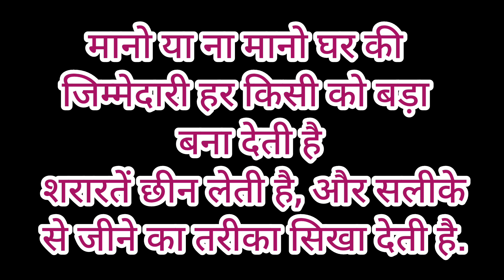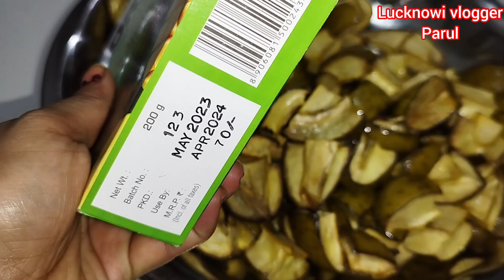माँ के हाथों वाला आम का अचार मैंने अकेले बना लिया/Traditional Aam Ka Achaar Recipe/Mandir Cleaning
आम का अचार,आम का अचार कैसे बनाएं,आम का अचार कैसे बनता है,आम का अचार बनाने की विधि,आम का आचार,आम का असली अचार कैसे बनाते है,आम का असली अचार कैसे बनाते हैं,गुजराती आम का अचार,बिना लहसुन आम का अचार,आम का अचार कैसे बनाये,आम का तीखा अचार बनाने की विधि,आम हरीमिर्च का अचार कैसे बनाये,अचार,बिना तेल का अचार,आम का आचार रेसिपी,कैरी का अचार रेसिपी,माँ के हाथों के स्वाद वाला आम का अचार सबसे आसान तरीके से,अचार बनाने की विधि,aam ka अचार,अचार बनाने की विधी